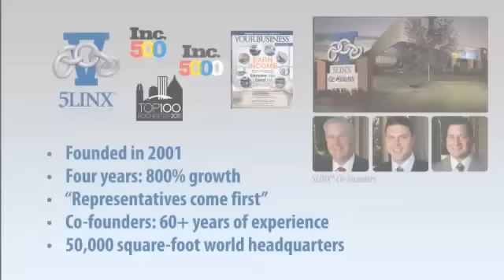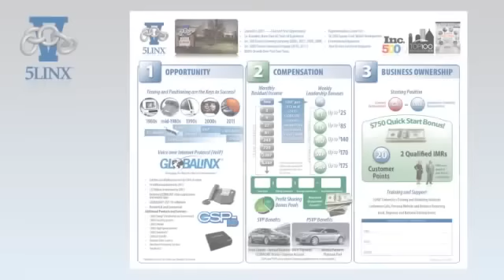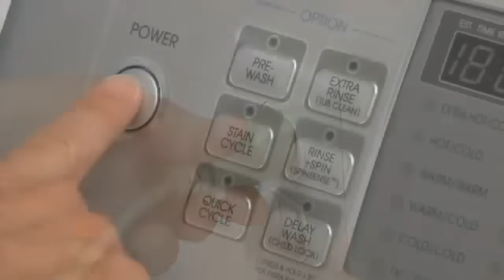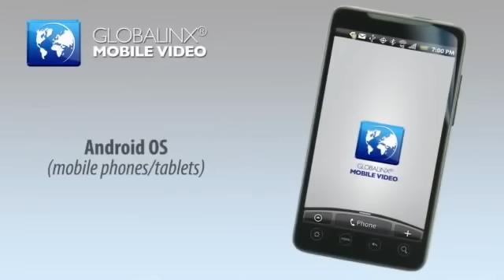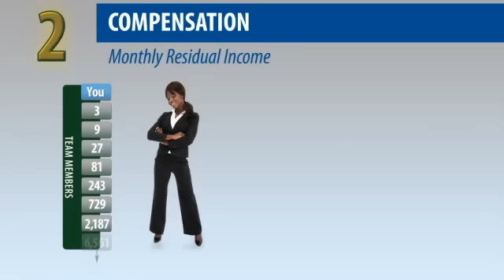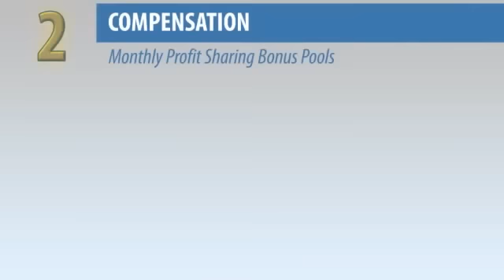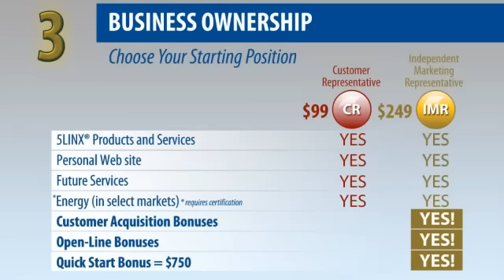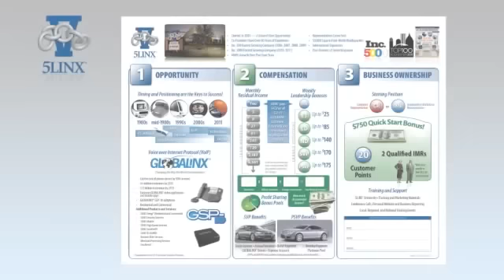5LINX Business Opportunity 2012.mp4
The Incredible 5 Linx Business Opportunity to be shared with future business partners of and the entire Dynomite Joe and Mos Wanted Marvin Jackson's 5 Linx Houston Team going SVP in 2012